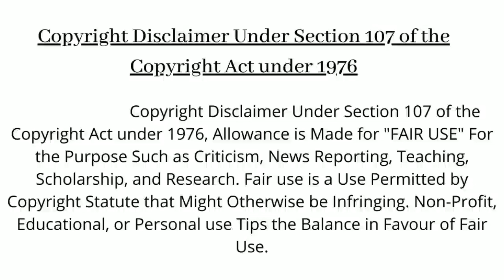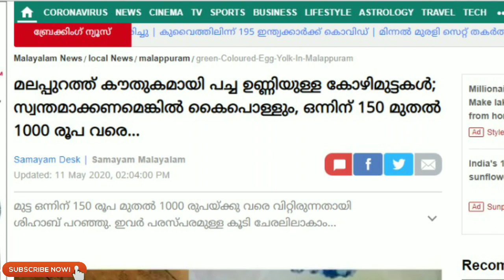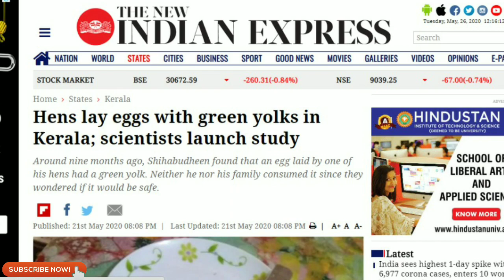പച്ച മുട്ടയുടെ ചുരുളഴിഞ്ഞു I Reason For Green Egg Yolk Finally Revealed I Malluspeaker I Sajan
കുറച്ചു ദിവസങ്ങളായി കേൾക്കുന്ന ഒരു വാർത്തയായിരുന്നു മലപ്പുറത്തെ പച്ച മുട്ട.എന്നാൽ സർവകലാശാലയുടെ വെറ്റിനറി വിഭാഗം അതിന്റെ ചുരുളഴിച്ചിരിക്കയാണ്.

For Customised Logo, Branding and Digital Marketing
Timbal Ads
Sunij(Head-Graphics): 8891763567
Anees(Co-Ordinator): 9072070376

Purpose of the Video:
This Video is for Educating People about The Reason For Green Egg Yolk Found in Kerala
I Used Only Copyright-Free Videos For Making This Video.

what is the reason for green egg yolk in kerala?